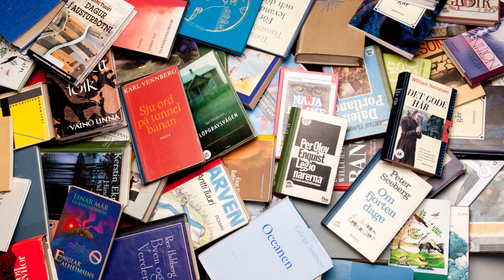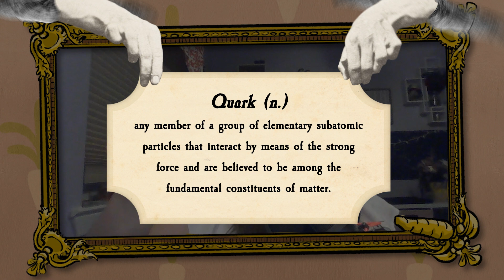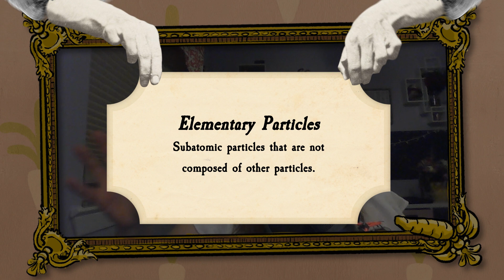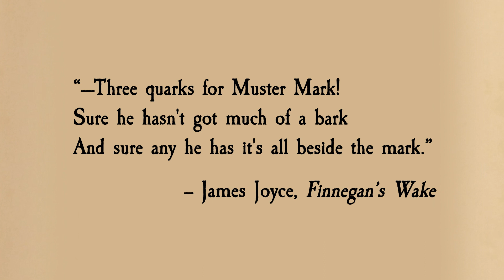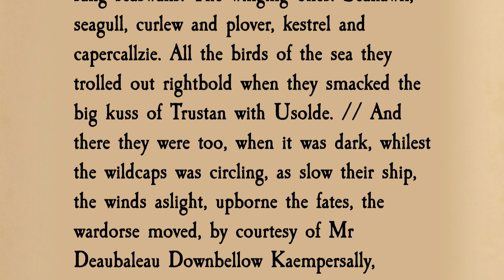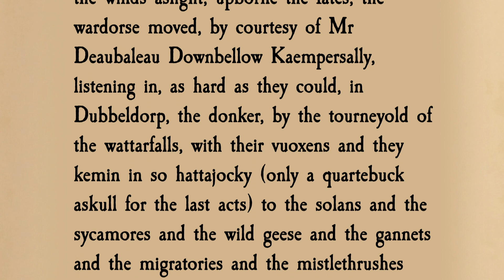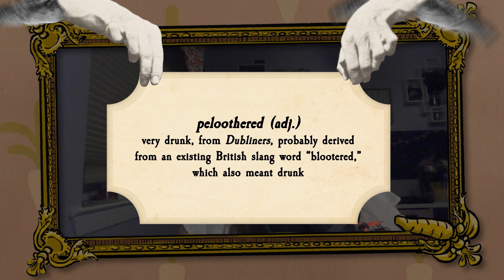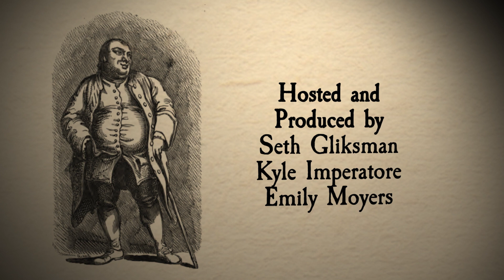39. Quark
On this episode of Butter No Parsnips, Kyle and Emily dive deep into the fascinating etymology of the word “quark” and the complexity of particle physics.

They discuss the spelling and dichotomy of pronunciation of "quark," and uncover surprising connections between James Joyce's "Finnegan's Wake" and the legendary tale of Tristan and Isolde.

But the exploration doesn't stop there: they delve even deeper into Joyce's peculiar writing style, including the stunning and terrifying "thunderwords."

Join us every week as we explore the fascinating origins and meanings of words, uncovering the hidden stories behind language and how it evolves over time, for language enthusiasts and etymology buffs alike.

Support us!

Main theme and accompanying themes by Kyle Imperatore
Produced by Seth Gliksman, Kyle Imperatore, and Emily Moyers